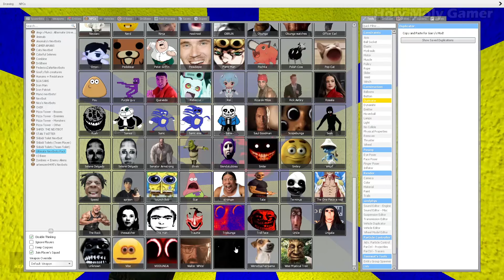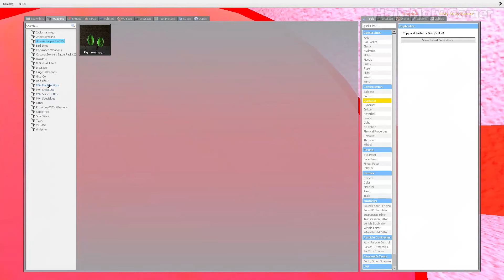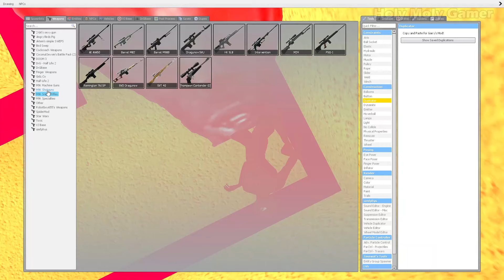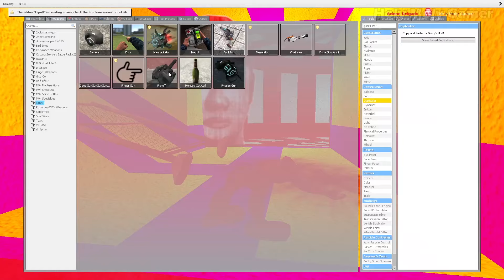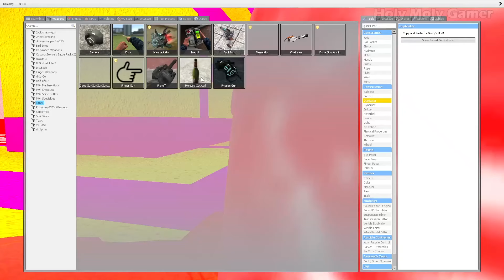Goofy Ahh Uncle, Troll Face, Obunga & Selene Delgado Gmod Nextbots Chasing Me in Parallax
Thanks for watching ❤️ If you liked the video please remember to leave a LIKE & COMMENT & also SUBSCRIBE to my channel for more cool videos like this one, all in the best quality. I love Garry's Mod and I try to cover all the good and new things about this game to have fun together. Thank you very much for your support, I do my best for you to enjoy. The Holy Moly Gamer Loves Y'All ❤️ PEACE ✌🏼😉
Goofy Ahh Uncle, Troll Face, Obunga & Selene Delgado Gmod Nextbots Chasing Me in Parallax - Escape or Fight Back? | Garry's Mod